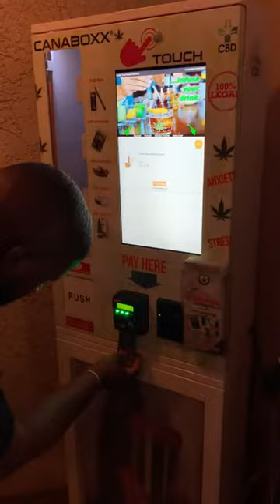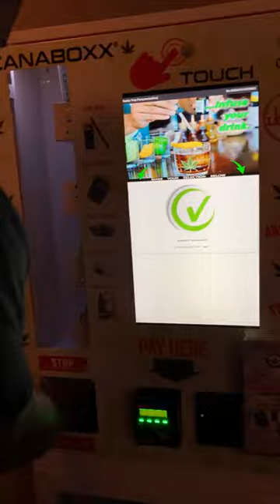CANABOXX the automated vending dispensary being installed in Booby Trap FL. CBD vending machine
Video posted by Canaboxx corp Youtube. Owner Andre installs a new Canaboxx automated vending dispensary in Florida Gentleman's club Booby Trap.